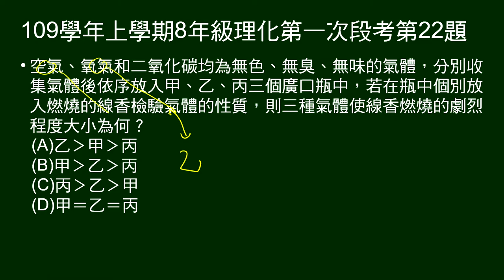109學年上8年級理化一段第22題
線香置入裝有空氣、氧氣、二氧化碳的集氣瓶中，問線香燃燒劇烈程度？